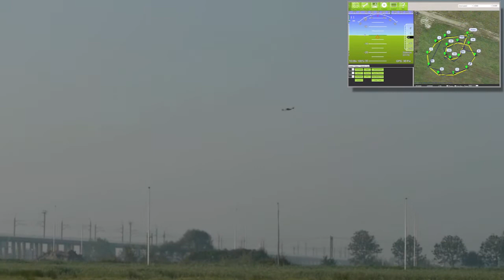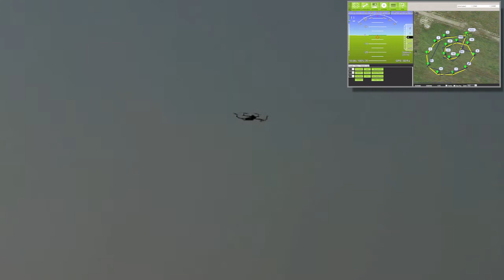MegaPirate 2_042 GPS mission flight demo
Path following very accurate